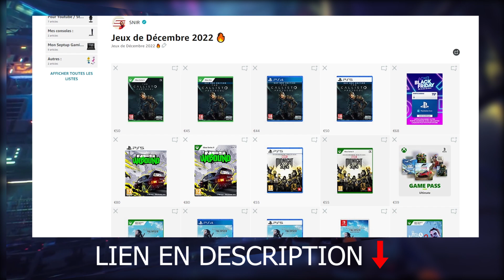Les 7 Meilleurs NOUVEAUX JEUX de Décembre 2022 🔥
On se retrouve pour les meilleures sorties jeux vidéos pour le mois de décembre 2022. J'ai sélectionné les 7 meilleurs nouveaux jeux du mois de décembre

Les jeux :
00:00 Choo-Choo Charles
02:09 Marvel's Midnight Suns
03:38 Need for Speed Unbound
05:18 High on Life
05:31 Hello Neighbour 2
07:36 Crisis Core : Final Fantasy VII Reunion
09:13 The Callisto Protocol
10:48 The Witcher 3 : Wild Hunt - NextGen

Snir ☕